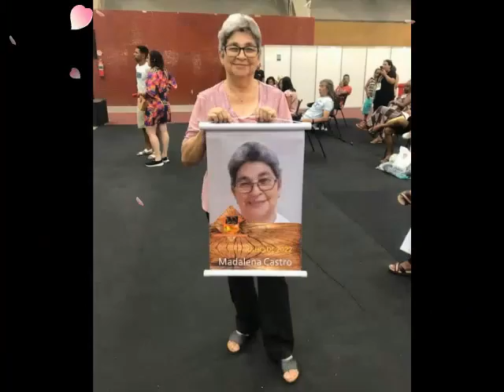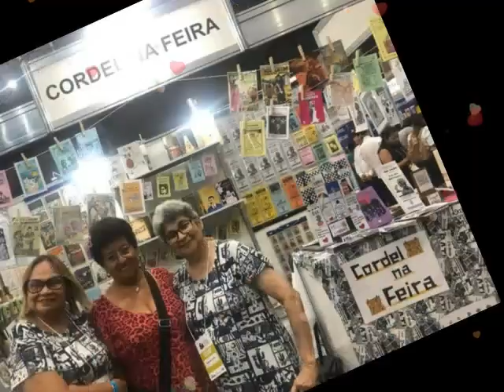BLOG DA FELICIDADE - XIV BIENAL INTERNACIONAL DO LIVRO DE PERNAMBUCO